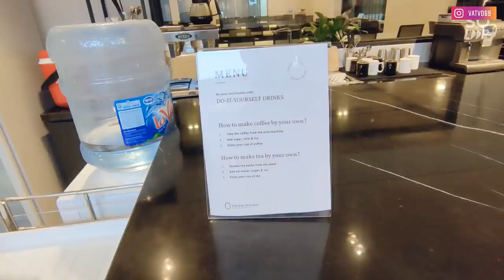Đây là lí do Cháo Thỏ bỏ rơi mình 🥺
Tham quan Dream Station Co-Working Space

✌️500 ANH EM HÃY VỀ ĐỘI CỦA MÌNH ✌